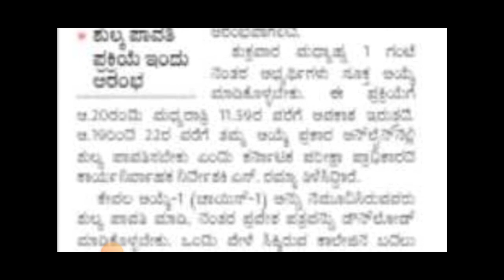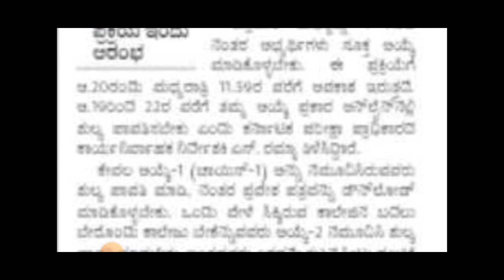KEA SCHEDULE ANNOUNCED|LAST DATE OF CHOICE ENTRY AND FEES PAYMENT|students solution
Upi id:hatersvtu@ybl